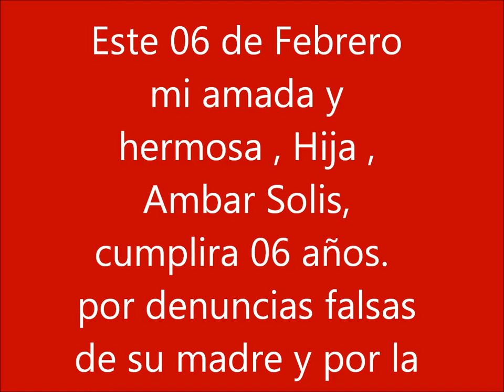Cumpleaños de Mi Hija Ambar Solis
Mi Hija , al igual ,que mi Hijo , estan alejados de mi.Por denuncias falsas de su Madre.Este es el segundo Cumple , que no la puedo ver. Asi que , le Hice este video para que un dia, Ella lo puede ver.